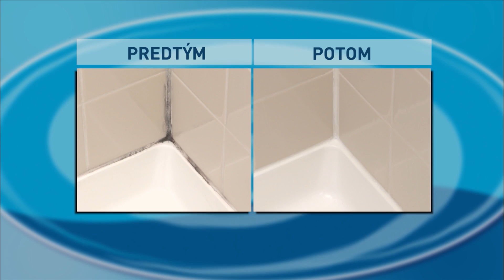Hurricane Spin Scrubber